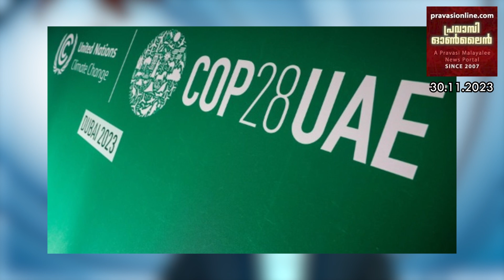വൈദ്യുതിക്ക് ജർമനിയിൽ റേഷനിങ് | ഭീകരാക്രമണം 15 കാരൻ ജർമനിയിൽ അറസ്റ്റിൽ | സൂറിച്ചും സിംഗപ്പൂരും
വൈദ്യുതിക്ക് ജർമനിയിൽ റേഷനിങ് | ഭീകരാക്രമണം 15 കാരൻ ജർമനിയിൽ അറസ്റ്റിൽ | സൂറിച്ചും സിംഗപ്പൂരും kostly സിറ്റീസ് | ലോകത്തെ നീളമുള്ള മുടി ഗിന്നസ് റെക്കോർഡിൽ ഇന്ത്യക്കാരി | Night Edition @